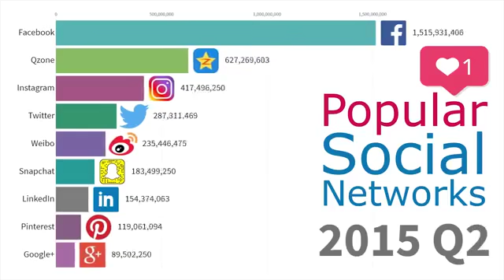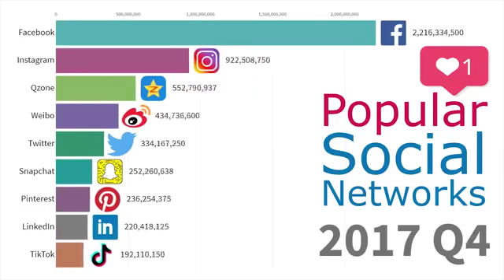Most popular social networks since 2010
Watch the most popular social networks since 2003 at Data is Beautiful.